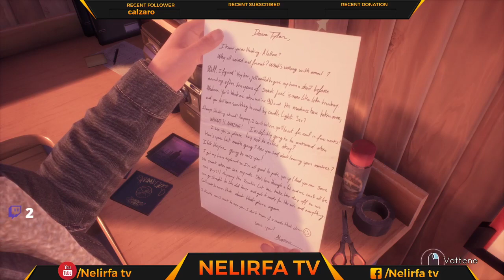Tell Me Why Due gemelli e uno scottante segreto inizio della storia 1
Dopo aver vissuto dieci anni separati, i gemelli Tyler e Alyson si rincontrano per vendere la loro casa d'infanzia. Si renderanno conto presto che il loro passato è ben diverso da come lo ricordano.
Tell Me Why è l'ultima avventura narrativa di DONTNOD Entertainment, lo studio alle spalle della famosa serie di Life is Strange. In questa storia profonda e ricca di mistero, i gemelli Tyler e Alyson Ronan usano il loro legame sovrannaturale per svelare i segreti della loro infanzia bella ma tormentata, trascorsa in una magnifica cittadina in Alaska.